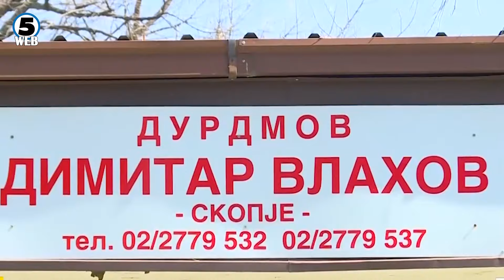Да се воведе средно музичко и информатичко образование во училиштето за деца со оштетен вид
Подобро е децата со оштетен вид да имаат средно музичко, информатичко и гимназиско образование, отколку графичка или ПТТ струка.